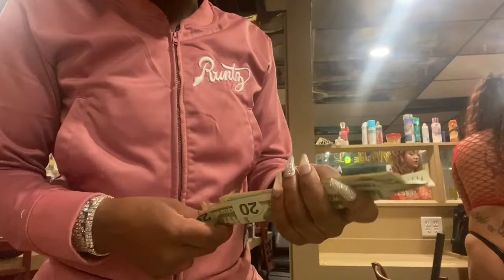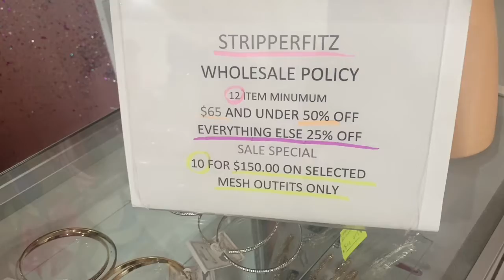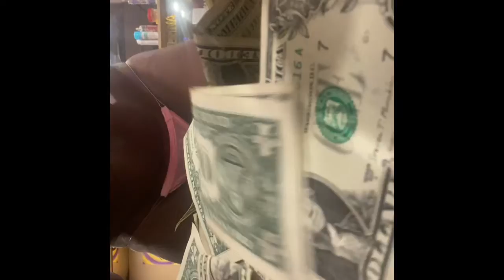30 day money challenge BIRTHDAY money count March 28-April 28th Taurus ♉️ Seasonnnnnn GRWM